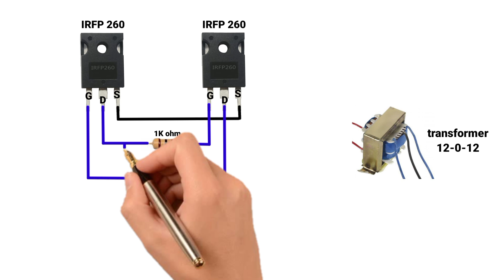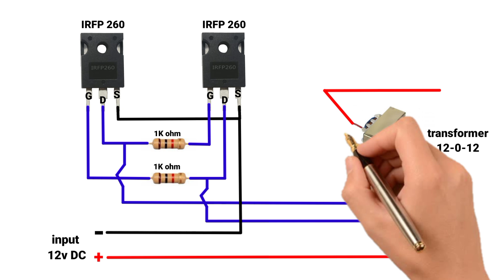mini inverter 12v DC to 220v AC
how to make a 220v AC inverter circuit

1500W inverter circuit diagram

mini inverter circuit
12v to 220v converter
12v to 220v AC
inverter diagram
DC to AC convert
inverter circuit diagram
diy inverter
power inverter
dc to ac converter
12v to 220v inverter
solar inverter
pure sine wave inverter
how to make inverter 12v to 220v
simple 12v to 220v inverter
car inverter
12v inverter